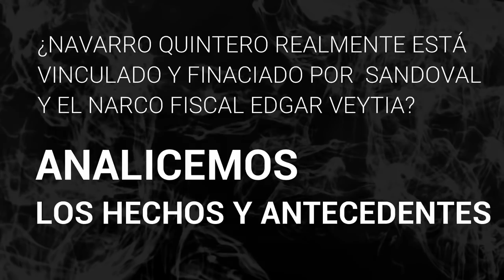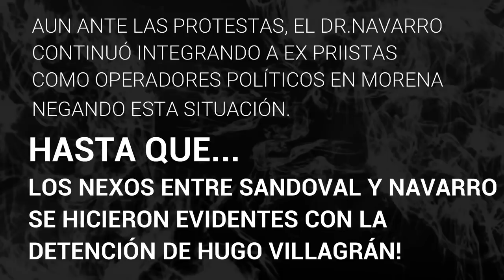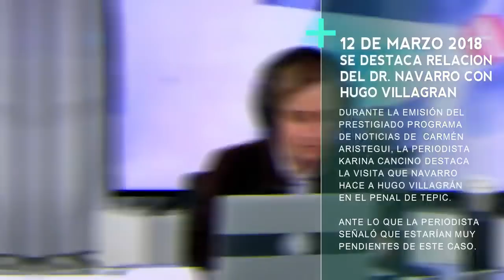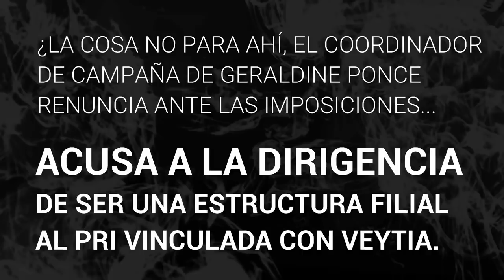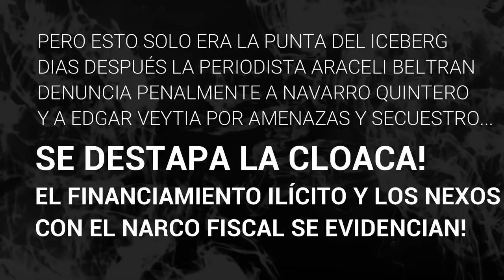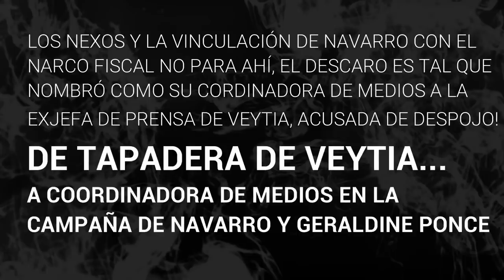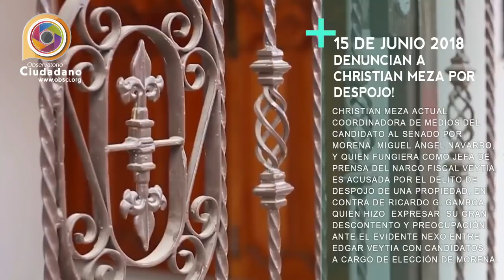Quién es Miguel Ángel Navarro Quintero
Algunas pruebas de la red de corrupción y complicidad entre el anterior gobierno del PRI en Nayarit, de Sandoval y Veytia con Miguel Ángel Navarro Quintero, Máximo líder de MORENA en la entidad.